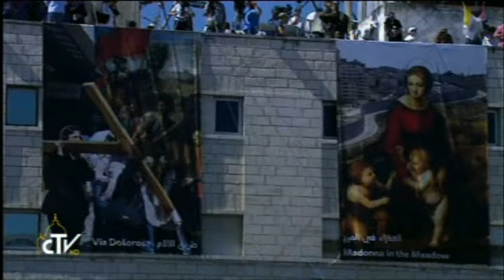Bienvenida en Palacio Presencial en Belen